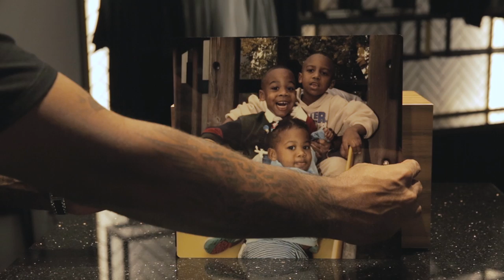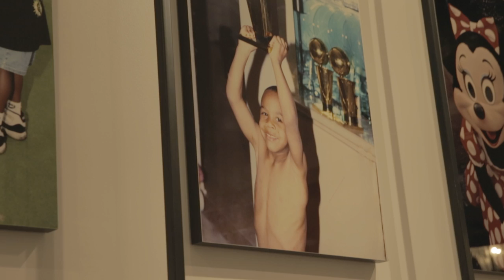Marcus Jordan on Father's Day Gifts for Dads Who Have It All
Shopping for a dad, especially for Father's Day, can be quite the anxiety attack. Most of the time they just want to be left alone on this day, but you still can't show up to his man-cave empty-handed. So what do you get someone who already despises the clutter his wife and children have accumulated over the last handful of decades? Well, we tapped arguably the most famous son in our culture, His Heirness, Marcus Jordan, to reminisce about past Father's Days with his Dad, how their relationship has evolved now that he's an adult and how to celebrate the holiday with a father who already has it all.